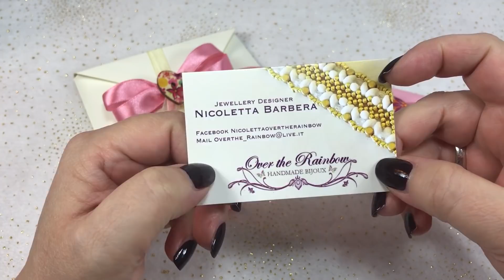MI SONO FATTA UN DOPPIO REGALO!!!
Negozio Etsy di Nicoletta con tanti meravigliosi schemi:

Gruppo Facebook per creative che gestisco insieme alla mia amica Martina